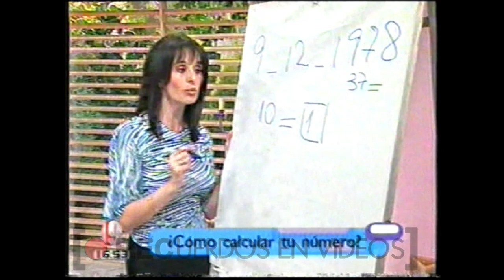Chicas express: Numerología - Canal 9 (2003)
Chicas Express, fue un magazine femenino que ocupó las tardes de la pantalla de Canal 9. Todos los días a las 16 horas el programa estuvo liderado por Verónica Varano, acompañada de Julieta Fazzari, Paula Pollono y Teo Carabassa.

A diario, el programa, producido por Utilísima, abordó una variedad de temas de interés general, que incluyeron cocina, belleza, sexualidad, maternidad, amor, astrología y espectáculos. Marisa Brel, la periodista, brindó recomendaciones sobre películas, obras de teatro y otros eventos. Las primeras emisiones exploraron temas como 'solos y solas', agencias matrimoniales y autoagresión, contando además con la participación de invitados especiales.